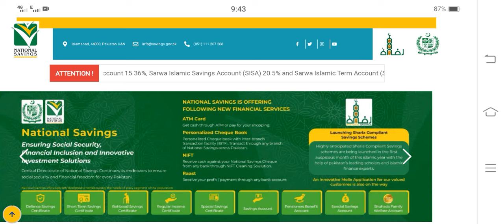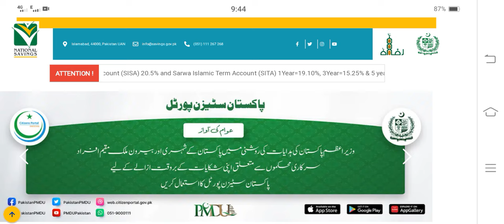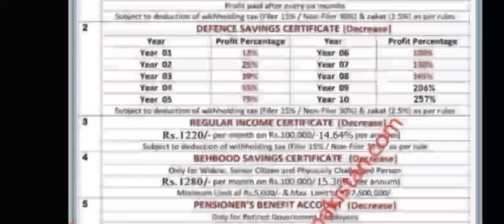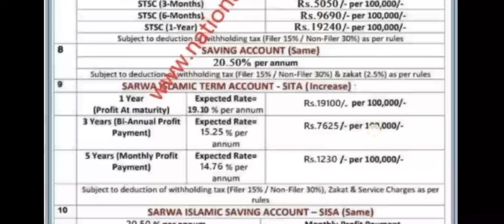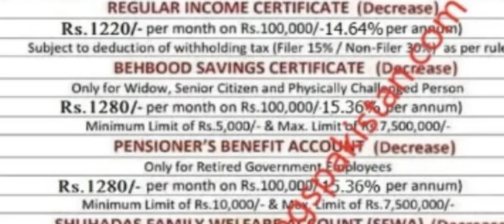Big News For National Savings Latest Profit Rates | Behbood Savings Updated Latest Profit Rates